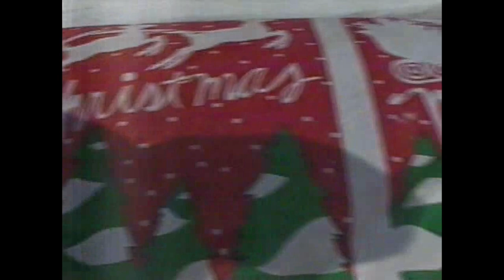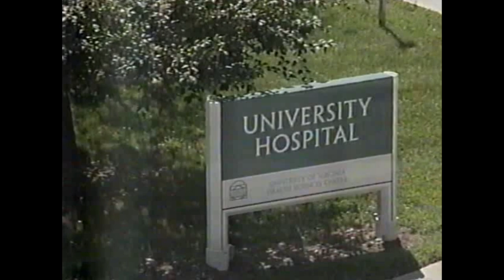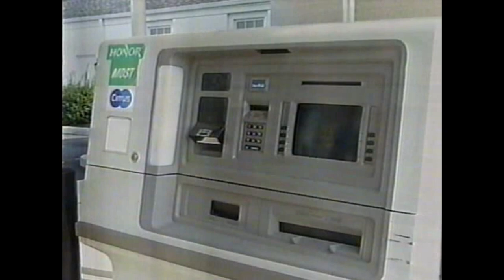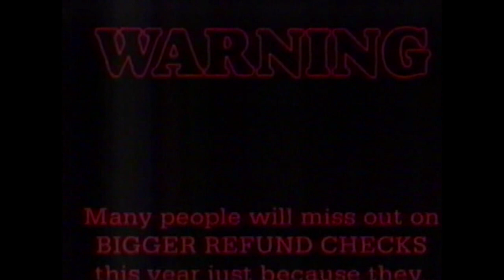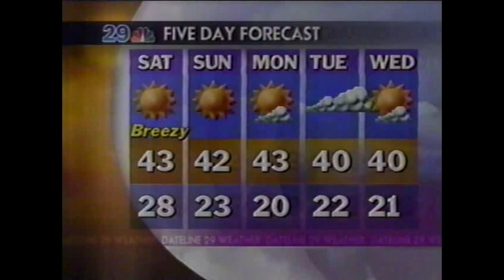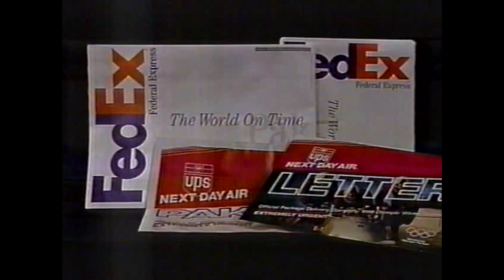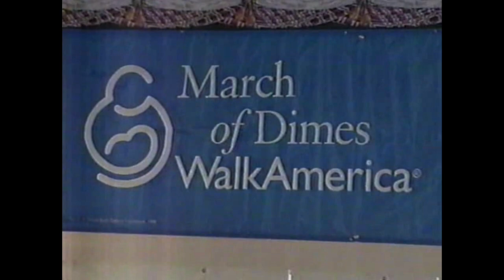TV NEWS February 4, 2000. 6pm broadcast. CHARLOTTESVILLE, VA.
"Dateline 29 News at 6."  Charlottesville, VA. Friday February 4, 2000.

This recording of the 6pm broadcast includes the first minute or so of the NBC Nightly News broadcast that followed.